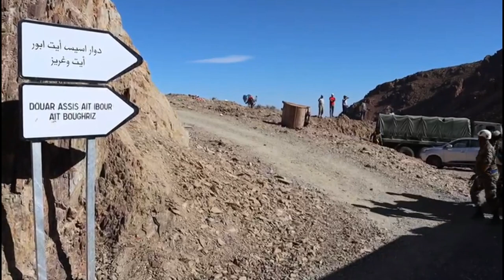فيديو جدير بالمشاهدة تحية لجنودنا الأباسل وهم يقومون بإيصال المساعدات للمتضررين من زلزال 8 /9/ 2023